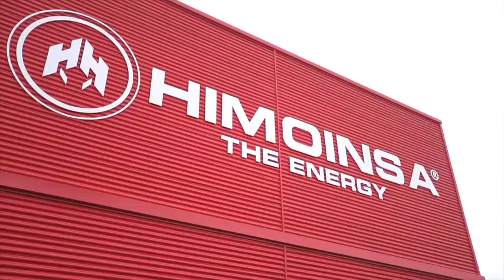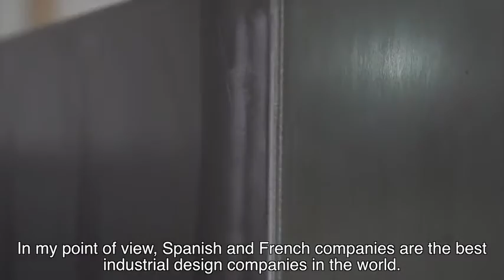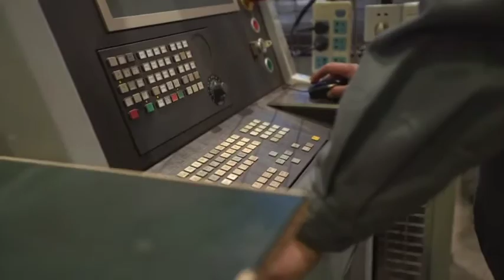HIMOINSA China 10th Anniversary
The factory that HIMOINSA established in China in 2006 has brought together the whole distribution network in Asia-Pacific to celebrate its 10th anniversary in the country. The attendees learnt about the new launches of the year, the market situation in APAC and the special projects that HIMOINSA has done in the region.
HIMOINSA China manufactures generator sets, lighting towers and control panels and distributes them through 22 different countries in Asia-Pacific, a region with an ever growing demand on diesel and gas generator sets